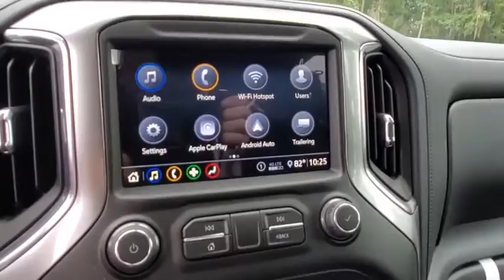2020 Chevrolet Silverado 1500 New Smyrna Beach, Port Orange, Edgewater, Daytona Beach, Deland, FL G4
Black New 2020 Chevrolet Silverado 1500 available in New Smyrna Beach, Florida at New Smyrna Beach Chevy. Servicing the Port Orange, Edgewater, Daytona Beach, Deland, FL area.
2020 Chevrolet Silverado 1500 RST - Stock#: G430487 - VIN#: 3GCUYEED6LG430487

*LIFETIME WARRANTY - UNLIMITED TIME & MILES* $5,000 off MSRP!EcoTec3 5.3L V8 Recent Arrival! 8-Speed Automatic, 4WD, Black Leather. Black 2020 Chevrolet Silverado 1500 RST 4WD 8-Speed Automatic Price includes: $4500 - Chevrolet Consumer Cash Program. Exp. 11/02/2020 $500 - Chevrolet Bonus Cash Program. Exp. 11/02/2020
AIR CLEANER  HIGH-CAPACITY,GVWR  7100 LBS. (3221 KG),DIFFERENTIAL  HEAVY-DUTY LOCKING REAR,LPO  ALL-WEATHER FLOOR LINERS  1ST AND 2ND ROWS  (includes Z71 logo on front mats),STEERING COLUMN  MANUAL TILT AND TELESCOPING,HILL DESCENT CONTROL,ALL-STAR EDITION  includes (PCL) Convenience Package  (G80) locking rear differential and (Z82) Trailering Package,UNIVERSAL HOME REMOTE,SEAT ADJUSTER  DRIVER 10-WAY POWER INCLUDING LUMBAR,Z71 OFF-ROAD AND PROTECTION PACKAGE  includes (Z71) Z71 Off-Road suspension  (JHD) Hill Descent Control  (NZZ) skid plates  (K47) high-capacity air filter and Z71 hard badge Includes (WPQ) Protection Package and (AAK) All-weather Z71 floor liners  LPO.,SKID PLATES,COOLING  EXTERNAL ENGINE OIL COOLER,CENTER CONSOLE  FLOOR-MOUNTED  with cup holders  cell phone storage  power cord management  hanging file folder capability,AUDIO SYSTEM  CHEVROLET INFOTAINMENT 3 PLUS SYSTEM  8 diagonal HD color touchscreen  AM/FM stereo  Bluetooth audio streaming for 2 active devices  Apple CarPlay and Android Auto capable  voice recognition  in-vehicle apps  cloud connected personalization for select infotainment and vehicle settings. Dealer upgradeable to embedded navigation. Subscription required for enhanced and connected services after trial period.,SEATS  FRONT BUCKET  with center console,CONVENIENCE PACKAGE WITH BUCKET SEATS  includes (A50) bucket seats  (D07) center console  (CJ2) dual-zone automatic climate control  (A2X) 10-way power driver seat including power lumbar  (KA1) heated driver and passenger seats  (KI3) heated steering wheel and (N37) manual tilt-telescoping steering column; Crew Cab models include (R7O) Cloth Rear Seat with Storage Package (Includes (NP5) leather-wrapped steering wheel. and includes (SNR) Up-level Rear Seat with Storage Package.),TRAILERING PACKAGE  includes trailer hitch  7-pin and 4-pin connectors and (CTT) Hitch Guidance,RADIO  HD,TRANSFER CASE  TWO-SPEED  electronic Autotrac with rotary dial control,ALTERNATOR  170 AMPS,TRAILER BRAKE CONTROLLER  INTEGRATED,POWER OUTLET  INSTRUMENT PANEL  120-VOLT  (400 watts shared with (KC9) bed mounted power outlet),ENGINE  5.3L ECOTEC3 V8  (355 hp [265 kW] @ 5600 rpm  383 lb-ft of torque [518 Nm] @ 4100 rpm); featuring all-new Dynamic Fuel Management that enables the engine to operate in 17 different patterns between 2 and 8 cylinders  depending on demand  to optimize power delivery and efficiency,BOSE SOUND SYSTEM  PREMIUM 7-SPEAKER SYSTEM  with Richbass woofer,STEERING WHEEL  HEATED,REAR AXLE  3.23 RATIO,TIRES  275/60R20SL ALL-TERRAIN  BLACKWALL  Includes (QAQ) spare tire.),LEATHER PACKAGE  Crew Cab models include (SNR) Up-level Rear Seat with Storage Package.),WHEELHOUSE LINERS  REAR,TRANSMISSION  8-SPEED AUTOMATIC  ELECTRONICALLY CONTROLLED  with overdrive and tow/haul mode. Includes Cruise Grade Braking and Powertrain Grade Braking (STD),WINDOW  POWER  REAR SLIDING  with rear defogger,BED PROTECTION PACKAGE  includes (B1J) wheel house liners and (CGN) Chevytec spray-on bedliner,HD REAR VISION CAMERA,STEERING WHEEL  LEATHER-WRAPPED,SEAT  UP-LEVEL REAR WITH STORAGE PACKAGE  60/40 folding bench for Crew Cab models  includes full-length bench seat  seatback storage on left and right side  center fold out armrest with 2 cupholders  full cab width underseat storage  (includes child seat top tether anchor),AIR CONDITIONING  DUAL-ZONE AUTOMATIC CLIMATE CONTROL,JET BLACK  LEATHER-APPOINTED FRONT SEAT TRIM,CONVENIENCE PACKAGE II  includes (UG1) Universal Home Remote  (A48) rear sliding power window  (KI4) 120-volt power outlet  (KC9) 120-volt bed-mounted power outlet  (IOS) Chevrolet Infotainment System with 8 diagonal color touch-screen with (MCR) USB ports  SiriusXM with 360L  (U2L) HD radio and (UVB) HD Rear Vision Camera Includes (UQA) Bose Premium Sound System.),TIRE  SPARE 255/80R17SL ALL-SEASON  BLACKWALL,COOLING  AUXILIARY EXTERNAL TRANSMISSION OIL COOLER,USB PORTS (INSIDE CONSOLE WITH BUCKET SEATS)  2  also includes 1 SD card reader and auxiliary jack,EXHAUST  DUAL WITH POLISHED OUTLETS,BLACK,RST PREFERRED EQUIPMENT GROUP  includes standard equipment,CHEVYTEC SPRAY-ON BEDLINER  BLACK W